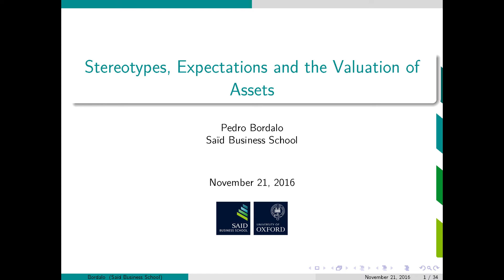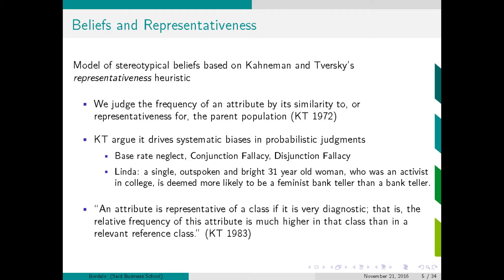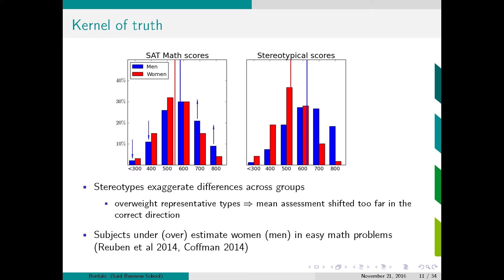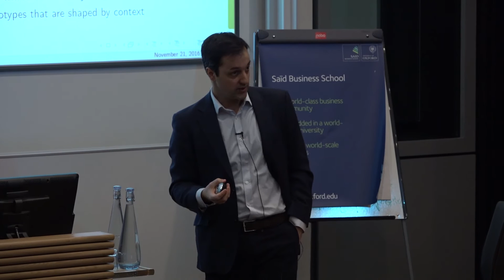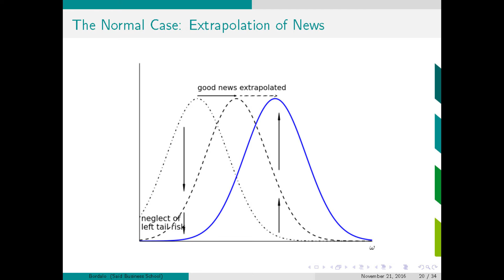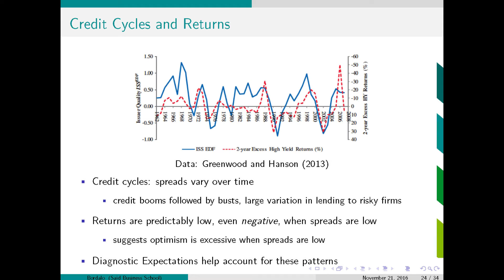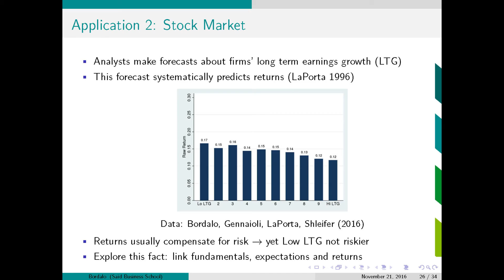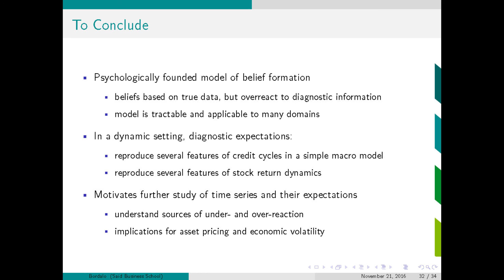Pedro Bordalo: Stereotypes, expectations and the valuation of assets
Beliefs about the economic environment are at the heart of many decisions. Economic models generally presume beliefs are rational, but evidence suggests these biases are systematic. In this Dean's Seminar, Associate Professor Pedro Bordalo presents a model of belief formation that takes these stereotypes and expectations into account.